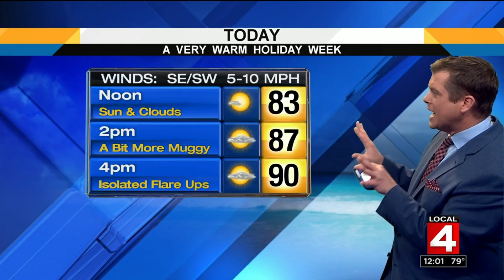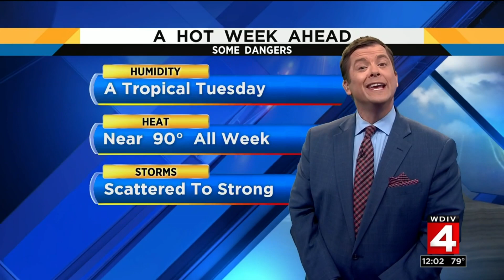Local 4 News at Noon - July 1, 2019